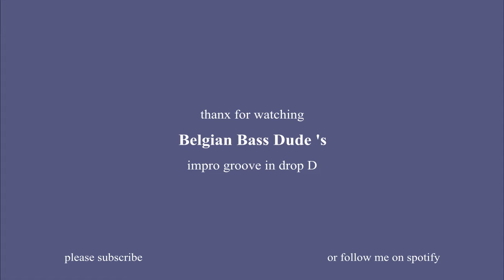chill impro-groove in dropD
litlle easy and chill impro groove in drop d on my trusty Warwick Corvette with black tapewound DR-strings. I used the free Slate drum sampler on cubase11 for the drumbeat and recording, and my bass runs through a Valeton GP-100 pedal